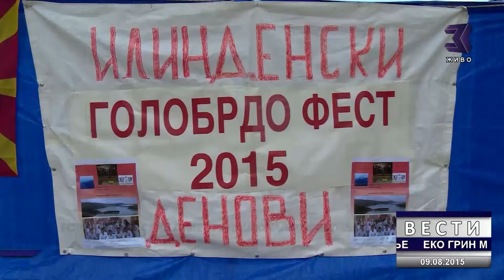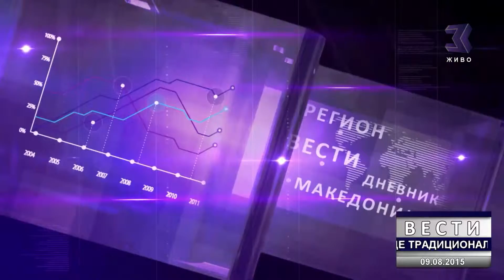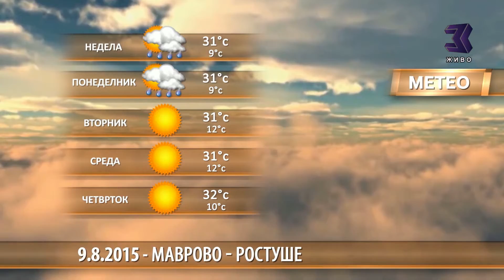ДНЕВНИК 09 08 2015